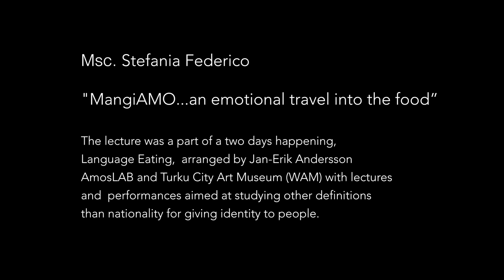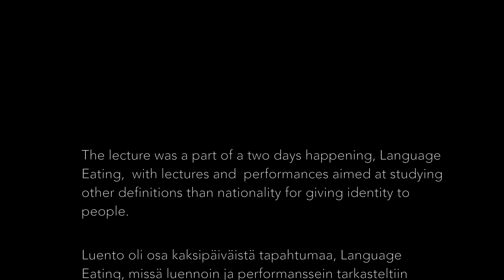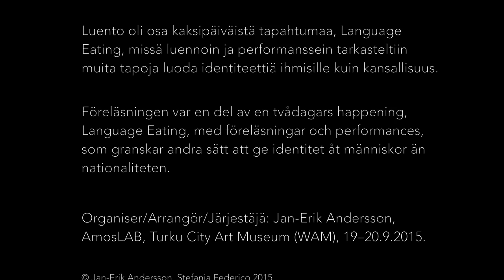Stefania Federico: "MangiAMO...an emotional travel into the food”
The lecture was a part of a two days happening, Language Eating,  in Turku City Art Museum 19–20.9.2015.  It was arranged by Jan-Erik Andersson, AmosLAB and Turku City Art Museum (WAM) with lectures and  performances aimed at studying other definitions
than nationality for giving identity to people.

© Jan-Erik Andersson, Stefania Federico 2015